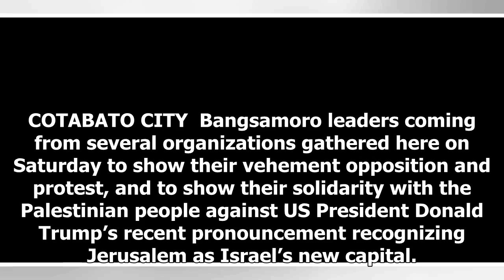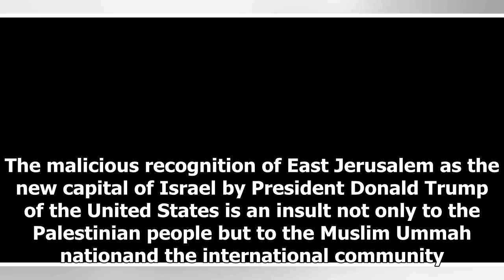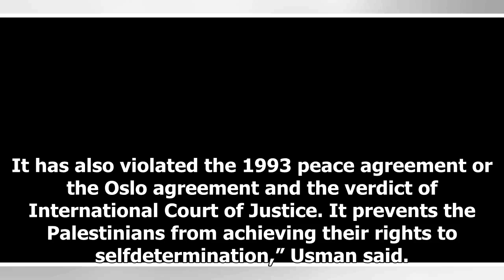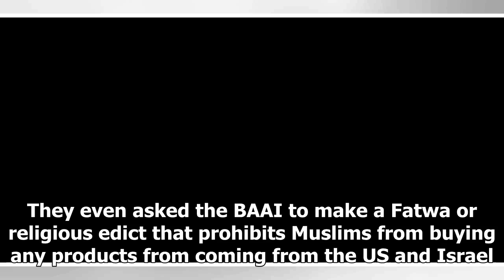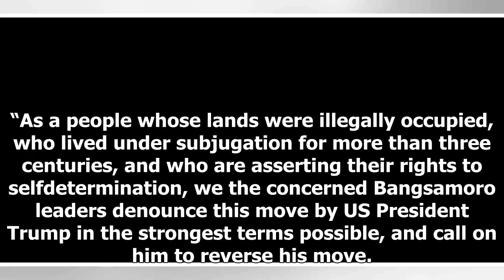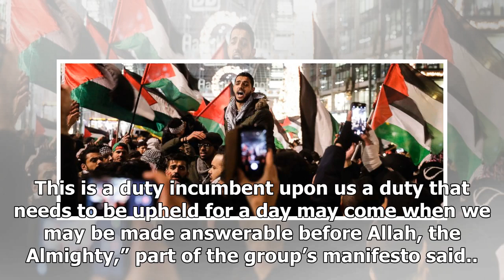BREAKING: Bangsamoro leadership opposes vs. trump's recognition of jerusalem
COTABATO CITY  Bangsamoro leaders coming from several organizations gathered here on Saturday to show their vehement opposition and protest, and to show their solida­rity with the Palestinian people a...